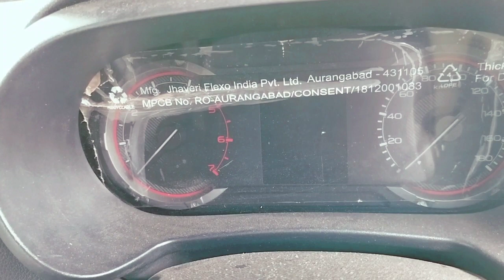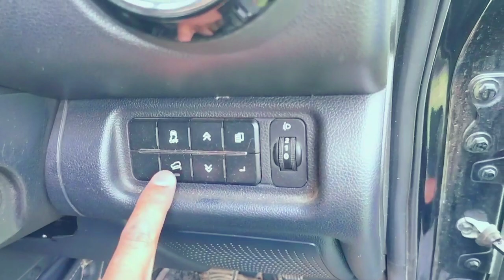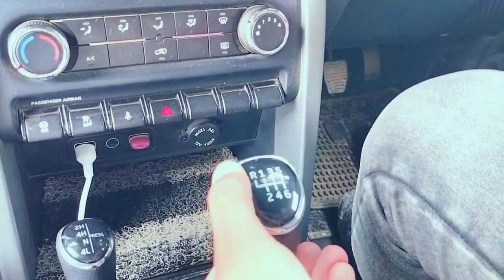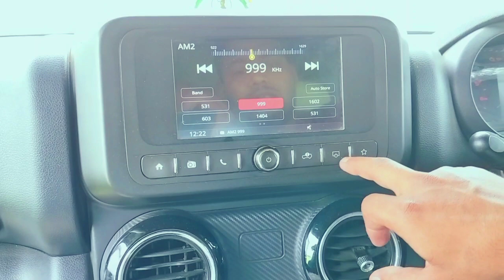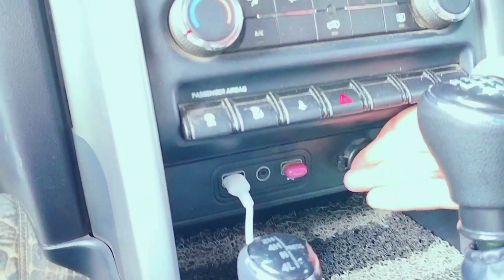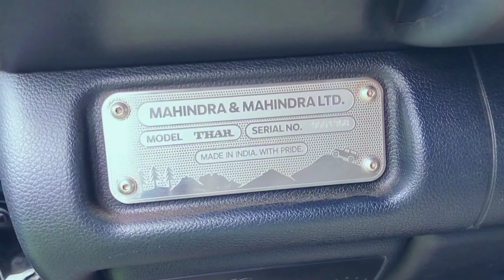THAR 🖤🖤 इस thar में इतने modification किए गए है आप गिनते दुआ थक जाओगे